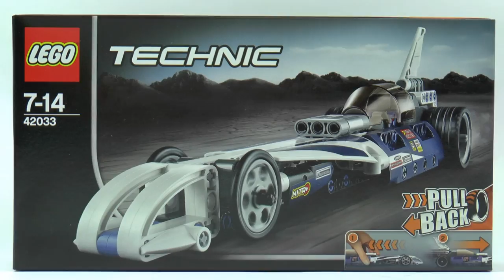Lego Technic 42033 Record Breaker Speed Build And Review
Smash land speed records with the LEGO® Technic Record Breaker! This sleek, aerodynamic dragster features supercool blue, white and gray color scheme, tinted canopy, detailed engine and a powerful, high-speed pull-back motor. Climb aboard if you dare! Combine with the 42034 Quad Bike to create the mega-awesome Extreme Off-Roader for even more high-speed action!

Features a powerful, high-speed pull-back motor, sleek, aerodynamic design, tinted canopy and a detailed engine
Check out the blue, white and gray color scheme
Super-cool aerodynamic design
Climb aboard this powerful high-speed machine
Record Breaker measures over 3” (8cm) high, 11” (29cm) long and 2” (7cm) wide
Extreme Off-Roader measures over 3” (9cm) high, 8” (21cm) long and 3” (10cm) wide
Combine with the 42034 Quad Bike to create the Extreme Off Roader!